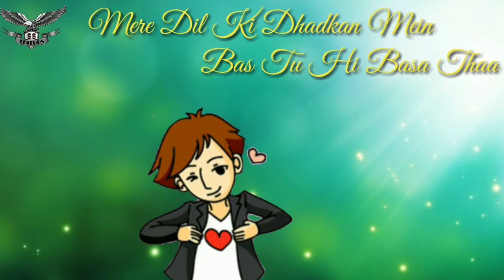💕Ek Samay Mein Toh tere Dil se juda tha 💕 || WhatsApp Status Video || By S.S Editors...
Editor

S.S. editar

Our App Sabko S.S editor Ki Tarafh Se

Hit Like 👍 In This Video . S.S Editors Presents || 💕Ek Samay Mein Toh tere Dil se juda tha 💕|| WhatsApp Status Video || By S.S Editors Staring : Sandeep, Director : Sandeep Singh 👑 Video Editor : Sandeep Singh👑 Hii Guys I Hope you Enjoy My New Video status achhi lage toh plzz Like Comments Share karna na bhule .